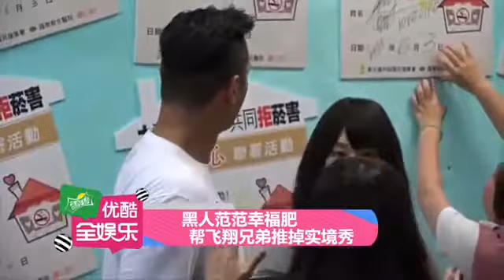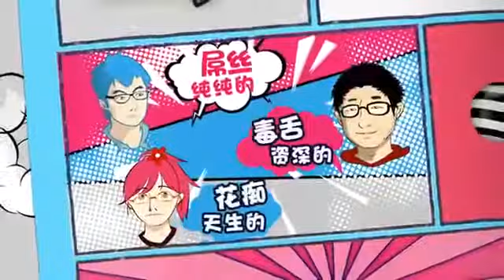黑人范范幸福肥 幫飛翔兄弟推掉實境秀 150603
黑人范范幸福肥 帮飞翔兄弟推掉实境秀 150603 最新最热娱乐资讯.

最新最全面的娱乐新闻信息,包括明星、电影、最新影讯/影评、、电视剧、音乐、戏剧、演出等娱乐信息。